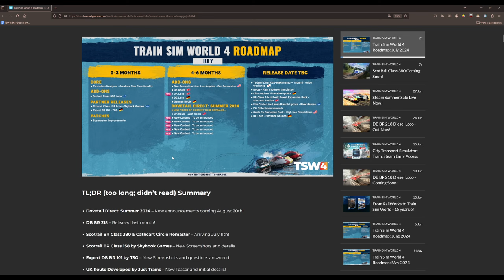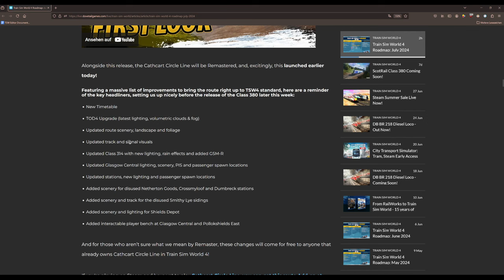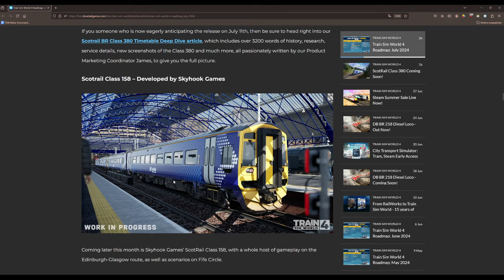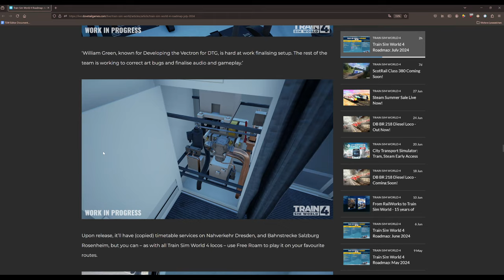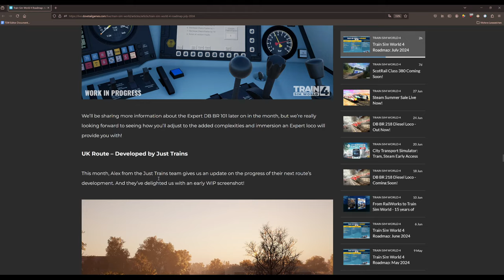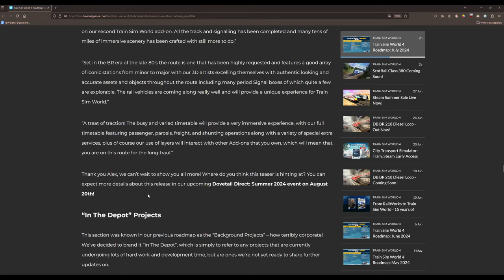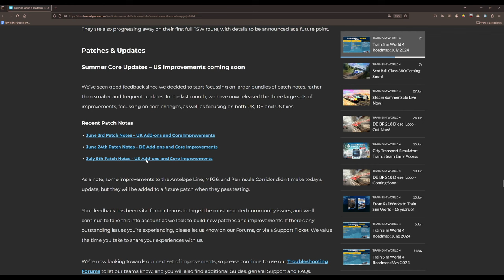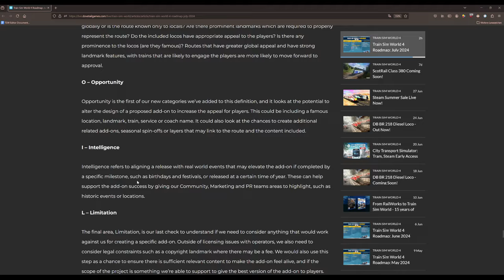IC-Steuerwagen, viele neue DLCs und TSW 5? | Roadmap TRAIN SIM WORLD 4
Alles was ihr zum TSW 4 wissen müsst, erfahrt ihr hier!

Transparenz:
1. Stellt mir DTG DLCs zu Verfügung?

2. Werde ich dafür bezahlt, Werbung zu machen?

3. Bin ich gezwungen, Werbung zu machen?

4. Ist meine Meinung über DLCs noch objektiv?

2ZK4fUqv8CJFukjSVQJ2iIMXmKPW4w/edit